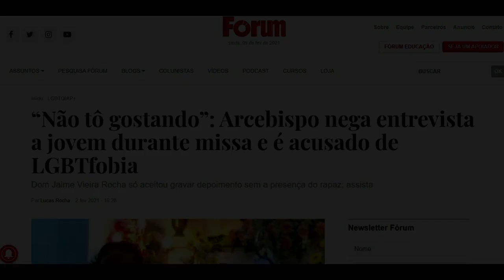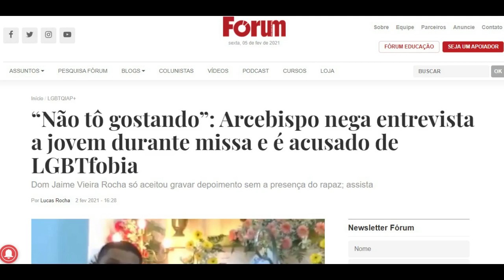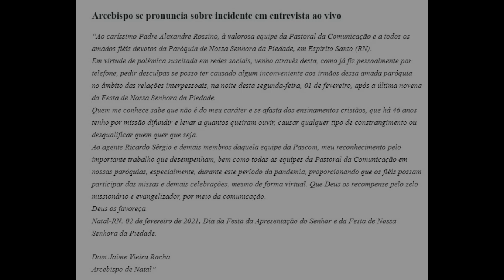Bispo é difamado após tentativa de entrevista. A geração do CANCELAMENTO e sua mente de porco.